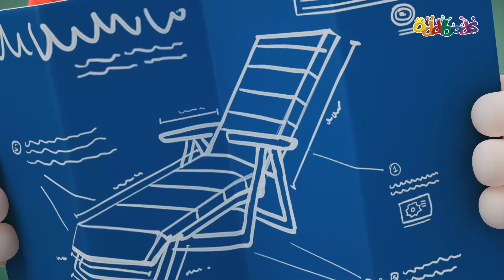Guadagna Qualche Soldo Con Un Lavoro Estivo | Oddbods | Cartoni Animati Divertenti per Bambini